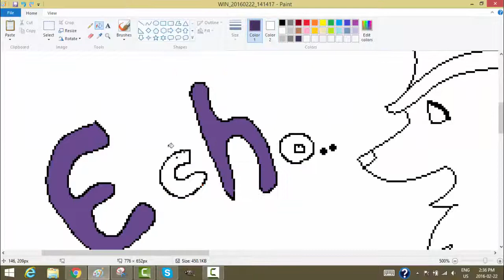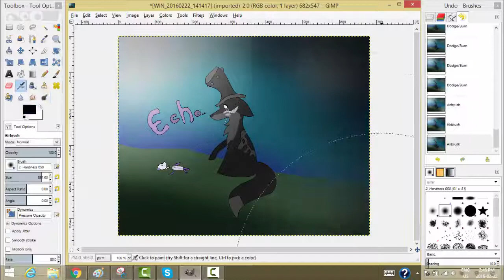Echo SpeedPaint :3